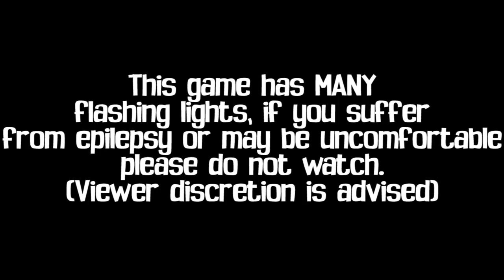Nulle Part: Miscommunication. Lots, of Miscommunication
Enjoy this never before seen footage!
We lost it, Kyle found it, and now you're watching it!
It's a doozy, epileptic warning!
There are mountains, of miscommunication.

Play the Game on Gamejolt!